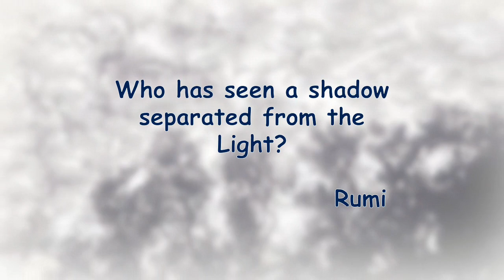Leaf Petal Monochrome 4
“Who has seen a shadow,” mused Persian poet Rumi, “that is separated from the Light?”